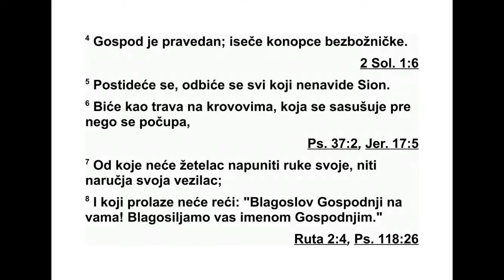PSALMI DAVIDOVI PSALAM 129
129„Дуго су ме тлачили, још од мла дос -
ти моје”, нека каже Израел, 2 „дуго су ме
тла чили, још од младости моје, али ме нису
савладали. 3 Орачи су орали по леђима мо -
јим, дуге су бразде правили. 4 Господ је пра -
ведан. Исекао је ужа злима. 5 Постидеће се
и устукнуће сви који Сион мрзе. 6 Биће као
зелена трава по крововима, која се сасуши
пре него што се ишчупа, 7 којом жетелац не
пуни руку своју, нити наручје своје онај који
снопове веже. 8 А ни пролазници не говоре:
129„Дуго су ме тлачили, још од мла дос -
„Нека је благослов Господњи на вама! Бла -
го сиљамо вас у име Господње!”